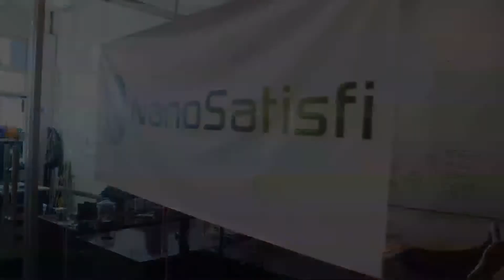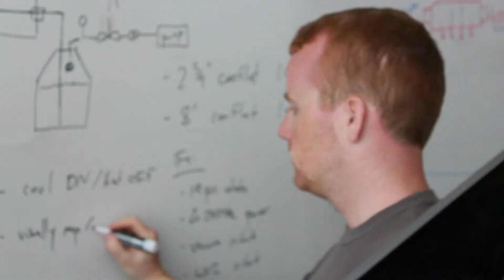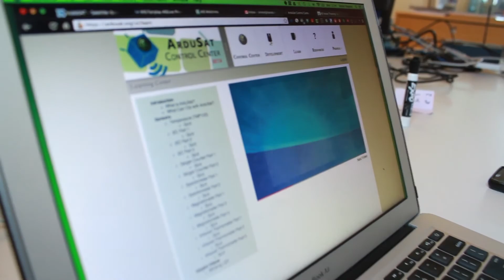'Oh Boll----, We Need a Logo!' | WSJ Startup of the Year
NanoSatisfi founder Peter Platzer explains how his satellite startup came up with its logo, name and tagline, as we ask him and other entrepreneurs to perform WSJ Startup of the Year's Task #1.